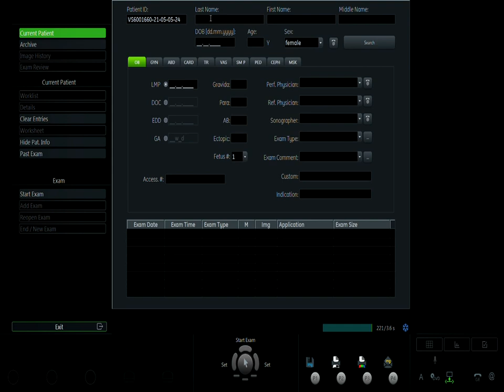LÊ THỊ HẢI YẾN02 05 05 V1